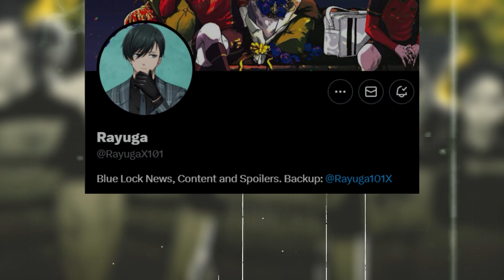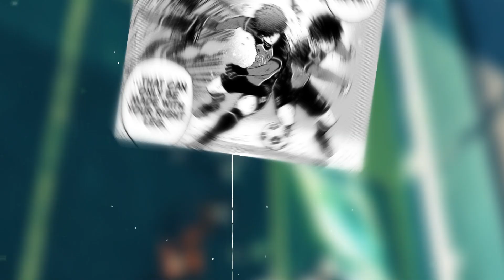The Importance of PxG's Charles Chevalier | Blue Lock Theory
Charles Chevalier is very important for the current story.